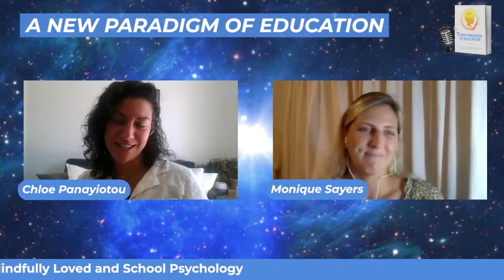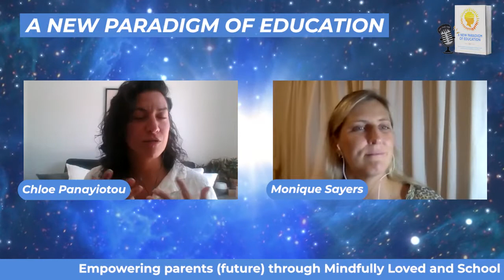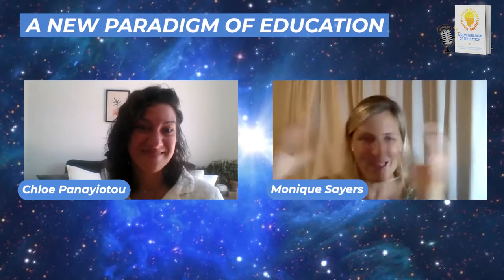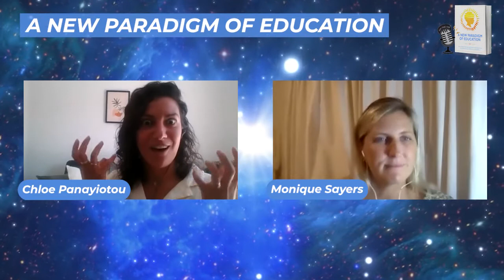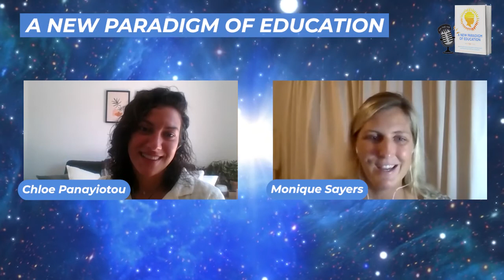Empowering future parents through Mindfully Loved Education.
In this episode Monique Sayers speaks with Chloe Panayiotou  a school psychologist and co-founder of Mindfully Loved talk. Chloe is a visionary, who wants to help lead a change for our future generations and the co-founder of Mindfully Loved, whose mission is to empower future parents through self-awareness, healing, and growth, in order to give their children the best opportunity in life to be free of limiting beliefs and trauma

Chloe is a registered psychologist and certified hypnotherapist working with adults, children, and parents for almost 10 years. She has worked at her own private practice overseas, worked in youth organizations, various school settings, and private clinics. She has two master’s degrees in Educational Psychology and School Psychology having completed her studies at Columbia University – Teachers College in New York City. During that time she also developed a passion for Hypnotherapy and completed her certificate in hypnotherapy through the National Guild of Hypnotists Inc.

Get your copy of A New Paradigm of Education on Amazon